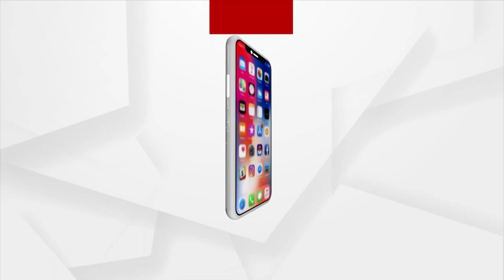ଫୁଟବଲ ମହାକୁମ୍ଭ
ଗୋଆ VS କେରଳ
ଦେଖନ୍ତୁ ୪ ତାରିଖ ଅନୁଗୁଳ କଦମ ପଡିଆ,ଅନୁଗୁଳ ଠାରେ